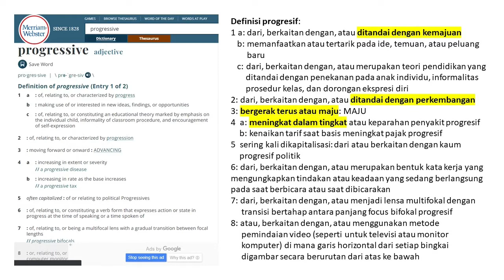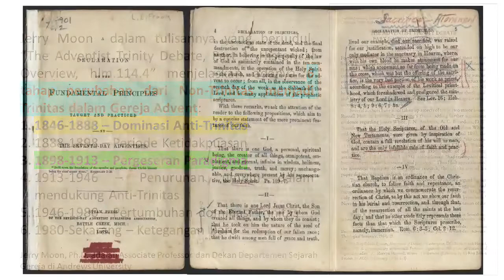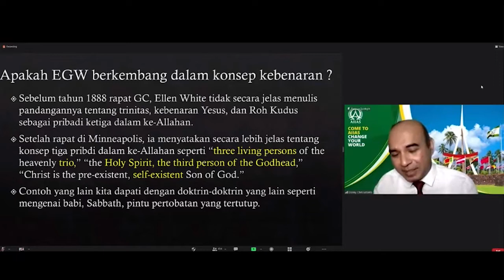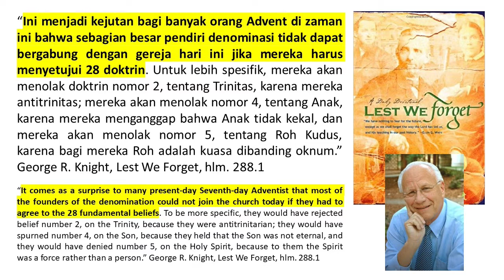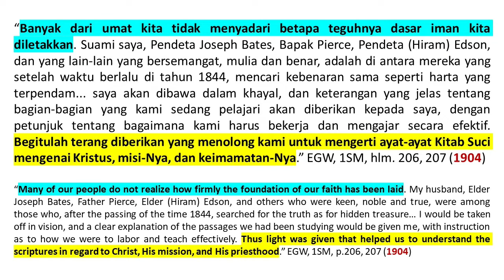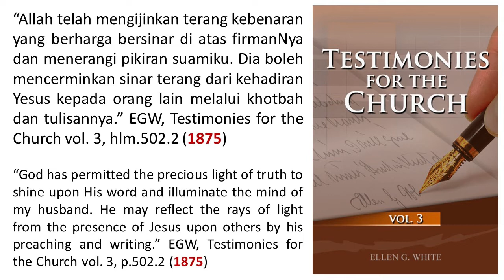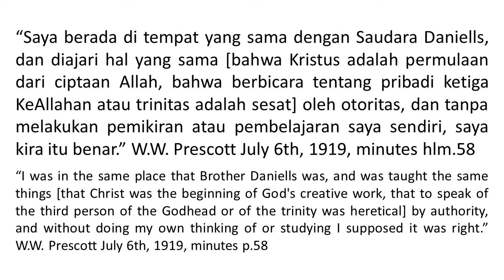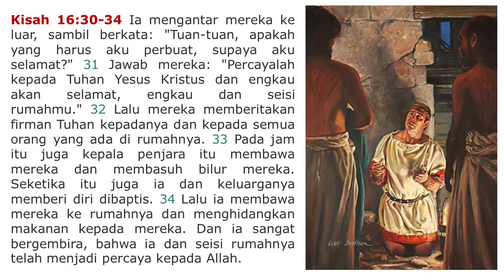Tanggapan 3 - Pdt. Dr. Donny Chrissutianto - Progressive Revelation